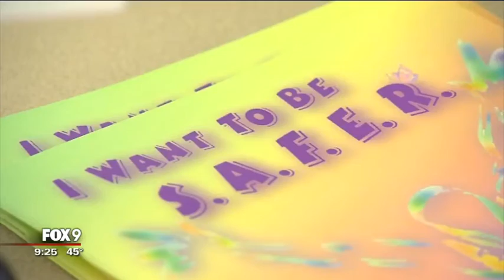How the Jacob Wetterling abduction changed parenting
The abduction of Jacob Wetterling changed the way parents protect their children, but there's a critical takeaway from new developments in the case.